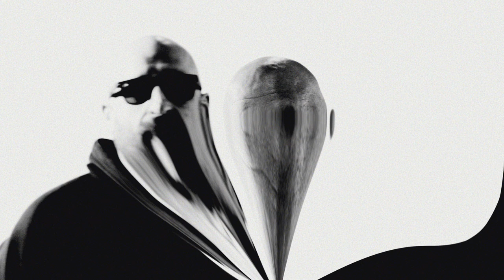"CRUMBS IN EVERY BAG" - Epic Beard Men (Sage Francis + B. Dolan) feat. Eligh [official video]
"Crumbs In Every Bag" is the second video from Epic Beard Men's debut LP "This Was Supposed To Be Fun"!

UK/EU Tour kicks off in July 2019!

Stream "TWSTBF" on all digital platforms NOW!
+ get an INSTANT MP3 Download of the full album!

VIDEO CREDITS:
Shot by Andy Bates-Ribezzo
Edited by Weston Woodbury

AUDIO CREDITS:
Beat by Romero Shaw, B. Dolan, DS3K
Additional vocals by Eligh
Bass: Mike Brown
Drums: Mark Bell
Electric Piano: Steve Okonski
Violins: Jenavieve Varga
Live instruments tracked by Chris Gilroy at Douglass Studios, NYC
SP1200 Programming: B. Dolan & Adam Schneider
Scratches by DJ Slipwax

"This Was Supposed to Be Fun" is an indie-rap tour de force by EPIC BEARD MEN (two of the underground's ﬁnest; SAGE FRANCIS and B. DOLAN.) This album knocks. It parties with disreputable outlaws in truck stops. It blends the classic sounds of breakbeats and timeless drum machines with soul grooves and sub bass. Guitars, violins, and a goddamn brass band have sat in before the party's over. On the vocal side of things, more than a few lyrical heavyweights drop in to take their turn on the mics.

SLUG of ATMOSPHERE joins the gang in some NC-17 fun, as Sage and B. are soulfully backed by BLUE RASPBERRY (Wu-Tang Clan) on the road-noir tale "Pistol Dave". ELIGH of LIVING LEGENDS and South African newcomer YUGEN BLAKROK contribute blistering verses, while New Orleans Bounce legend Vockah Redu, vocalist Kathleen Stubelek of Circle Takes the Square, and San Antonio upstart Worldwide contribute brilliant supporting turns.

Throughout 50 minutes of intricately produced rap music, the duo of storied rapper/poets wander freely and set ﬁres like the latchkey kids they once were. This Was Supposed to Be Fun, but that doesn't mean either emcee has shied away from their signature blend of the personal and political; topics range from the absurd to the unshakably true. EBM are two rap greybeards who aren't afraid to swing freely from dead-serious to wryly hilarious.

“Hedges”, the first single, is a haunting character study in suburban alienation and the collapse of the psychic bonds that used to constitute the great American neighborhood. Sage and B take turns spitting the chorus, like they’re shouting across empty, manicured lawns. “Man Overboard” is the album’s ironic thesis statement, maybe a metaphor for America itself. The topical track isn’t exactly about the VIP Fyre Fest experience, but it’s about that kind of thing: You were sold a bill of goods. You expected a private island, a luxury jet, a view of the beach. Then the skies turned dark. The millionaires took the lifeboats and left. Instead of a sunny lagoon, you got dive-bombed by seagulls, rained on. You paid for Club Paradise; you got Lord of the Flies. The “Sand Dunes” are not a tropical beach or a hip-hop singles cruise, for fuck's sake. They’re the Sand Dunes out in the woods, past the Pet Cemetery. The sketchy kind of unwatched all-ages party spot where rival warlords go to fight.